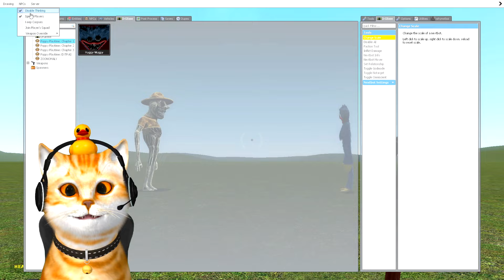PERTARUNGAN MONSTER ZOONOMALY VS BONEKA POPYPLAY TIME!!! SIAPA PEMENANGNYA? 😱😱😱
Hallo Temen-Temen Kikoo semuanyaa salam kenal yaa ^-^, dan tolong di bantu pencet tombol like dan subscribenya ya teman teman Kikoo semuaa, dan jangan lupa Follow akun media sosial kiko juga ya: